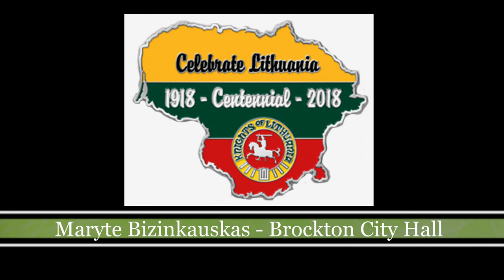Knights Of Lithuania Council #1 Brockton - Lithuanian Independence - President Maryte Bizinkauskas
Knights Of Lithuania Council #1 Brockton - 105th National Convention - Lithuanian Independence Day Celebration - President Maryte Bizinkauskas - Lithuanian Brockton City Hall